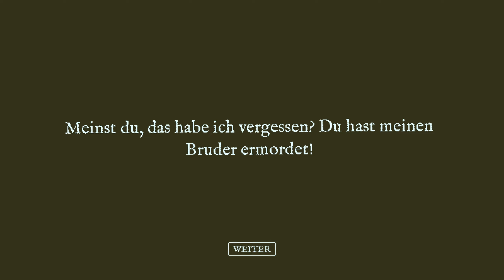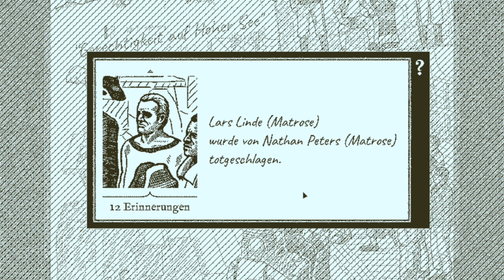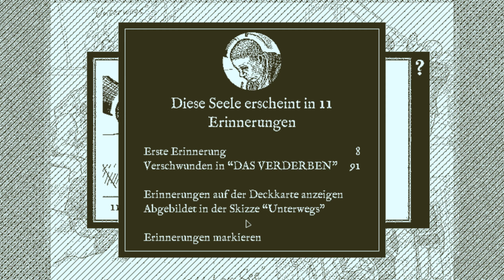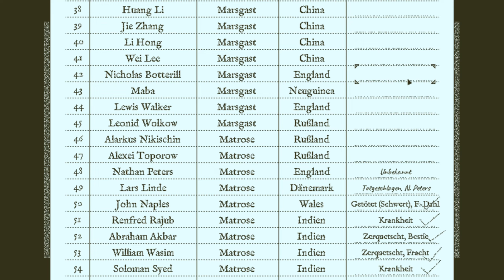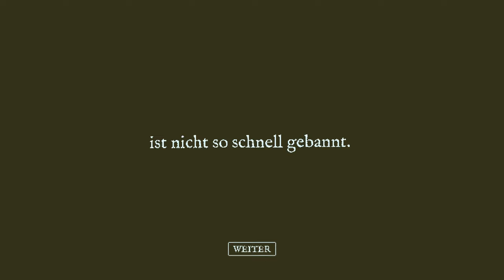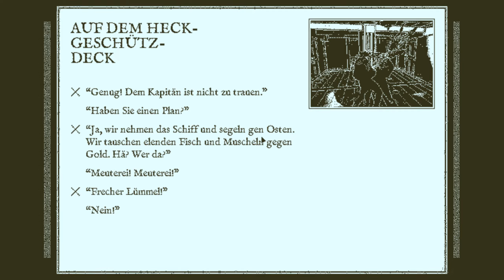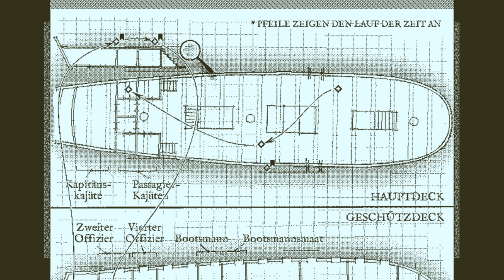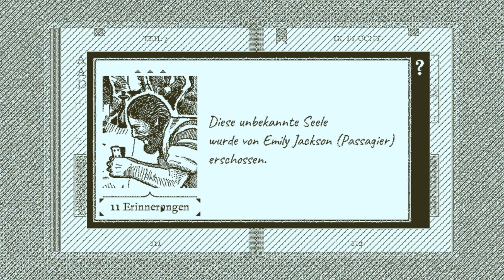#20 ● Langsam fehlen die Ideen ● Return of the Obra Dinn [BLIND]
Kommentiertes Gameplay zum Spiel "Return of the Obra Dinn" von 2018. Das Spiel wurde von Lucas Pope entwickelt. Publisher: 3909. Ich wünsche euch viel Spaß mit dem Let's Play.

Return of the Obra Dinn könnt ihr euch kaufen (Steam) oder (Good Old Games).

Die Handlung von Return of the Obra Dinn:
Die von der Ostindien-Kompanie versicherte Obra Dinn wird, nachdem sie 1803 verschollen ging, im Hafen angespült. Alle sechzig Passagiere und Besatzungsmitglieder gelten als tot oder vermisst. Der Spieler hat die Aufgabe, das Schicksal aller an Bord befindlichen Seelen zu bestimmen, einschließlich ihrer Namen, wo und wie sie ihrem Schicksal begegnet sind und durch wessen Hand sie gestorben sind oder wo, für den Fall, dass sie noch leben, sie sich nun aufhalten.

Der Spieler kann die komplette Obra Dinn aus der Egoperspektive erkunden, wobei ein monochromatischer Dithering-Stil verwendet wird, um die Schattierungs- und Farbmethoden früherer Computerspiele nachzuahmen. Um den Fortschritt bei den Ermittlungen nachverfolgen zu können, erhält der Spieler ein Logbuch mit der Besatzungsliste, Zeichnungen aller Besatzungsmitglieder und den Deckplänen des Schiffes. Außerdem erhält der Spieler das „Memento Mortem“, ein Gerät ähnlich einer Taschenuhr, das in der Nähe eines Leichnams verwendet werden kann. Wird es aktiviert, hört der Spieler die letzten Sekunden vor dem Tod des Leichnams und kann anschließend den Moment des Todes wie in der Zeit eingefroren erkunden. So können die Anwesenden identifiziert, in andere Räume geschaut und Details in der Umgebung zur Kenntnis genommen werden. Innerhalb der einzelnen Todessequenzen, kann der Spieler erneut das Gerät nutzen, um weitere Tode zu betrachten. So können nach und nach die Schicksale der Besatzungsmitglieder enthüllt und die Gesichter der Besatzungsmitglieder und Passagiere mit den auf der Besatzungsliste genannten Namen verknüpft werden.